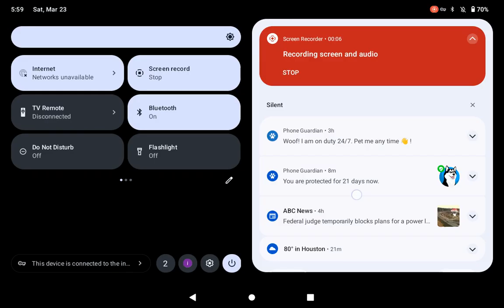the scary cart ride in Minecraft 😨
Minecraft scary cart ride.